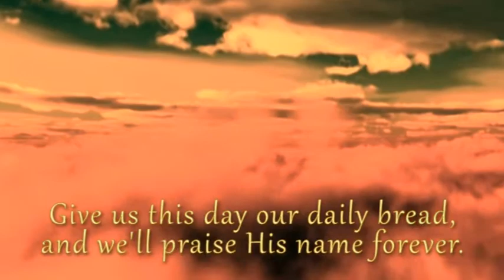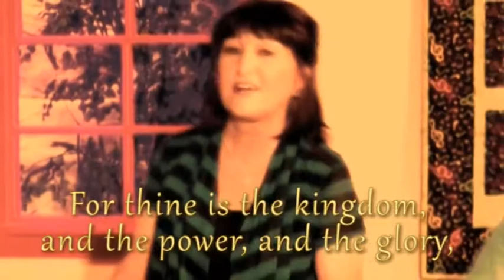The Lord's Prayer (Sing A Long Version)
You can also find more information on her online shop at maryricehopkins.com